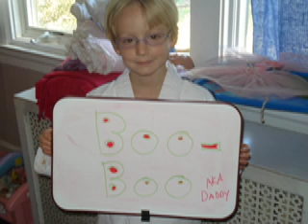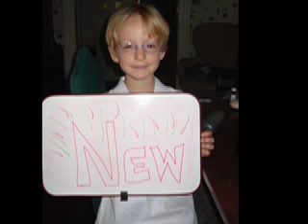Karate Announcement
Here is a quick clip showing our karate over the years. The kids just received their blue belts. Scott and I received our Sr. green belts.